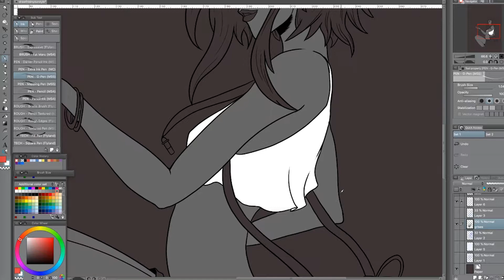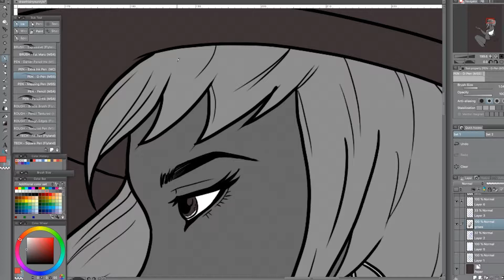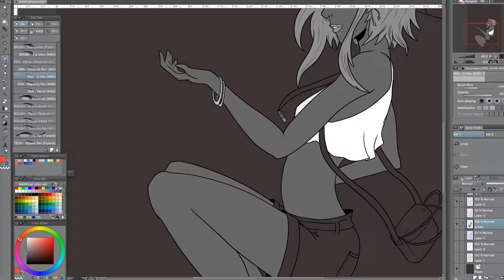Draw this in your style 2018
In this video I draw a Jacquelin De Leon's OC (original character).
I use Clip Studio Paint to all the project.

You can see the commissions I make. If you are interested contact with me.